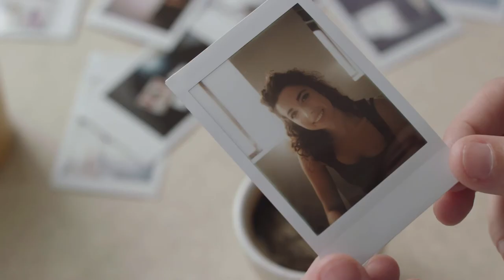The Lomo'Instant Automat at Mingus Vienna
Small, mighty and gloriously automatic, the Lomo’Instant Automat - is the ultimate instant camera for fun and fuss-free everyday shooting.
Perfect for beginners and experts alike, the Lomo’Instant Automat automatically adjusts shutter speed, aperture and flash output for impeccably exposed shots in any and every light situation.
Jam-packed with creative features, with the Lomo’Instant Automat you can shoot anything from selfies on the beach to super experimental light paintings and hold your magnificent creation in your hand just seconds later.